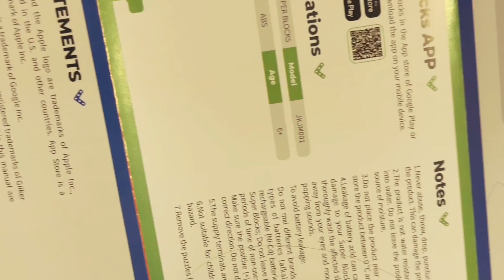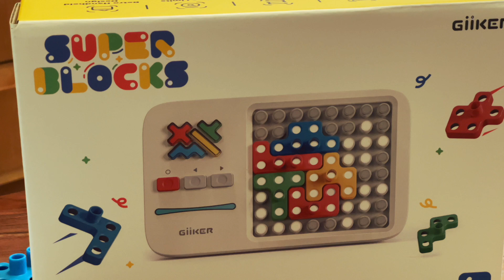GiiKER Super Blocks smartes Puzzle für Kinder und Erwachsene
Hier gibt es das GiiKER Super Blocks smartes Puzzle bei amazon

Mein Setup für Videos
Canon XA50 Camcorder
Blusmart Lavalier-Mikrofon
Feelgood Kamera Field-Monitor
Neewer DSLR RIG

Ein Magazin über smarte Technik, den digitalen Lifestyle unserer Zeit mit all seinen Gadgets, Bewegtbildangeboten und Tests zu Hardware, Games, Mobility und Smart Home. Besondere Vorliebe für HUAWEI. Seit 2003 im Netz an Bord. Mit Liebe gemacht aus Hamburg von einem Bielefelder.